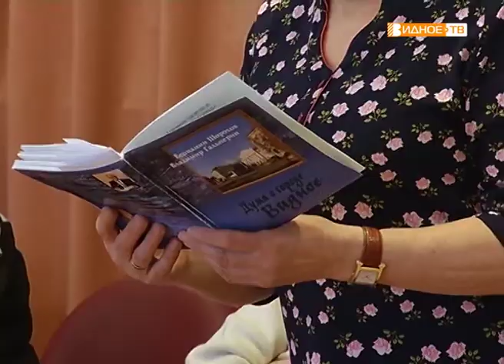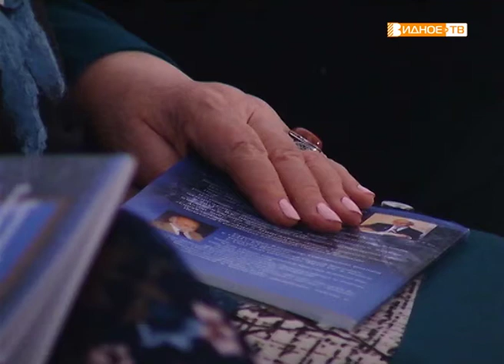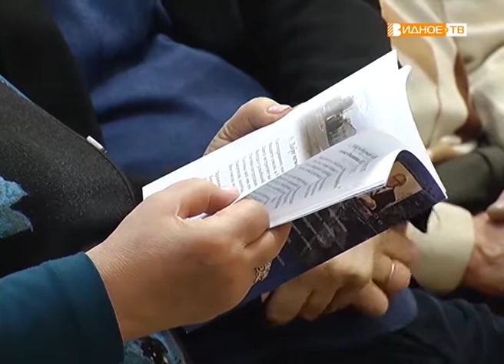"Дума о городе Видное" - презентация сборника стихов